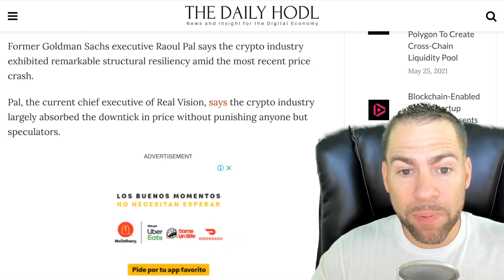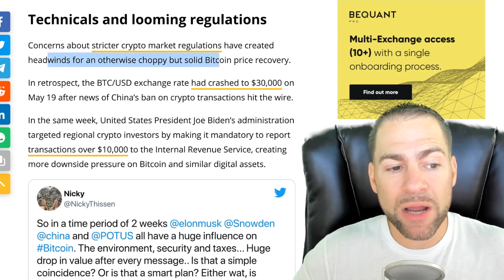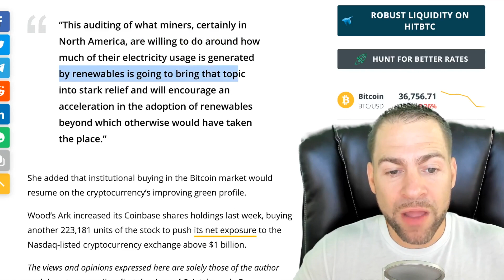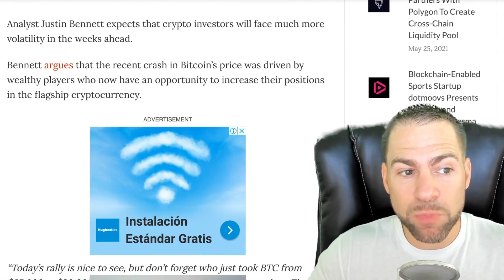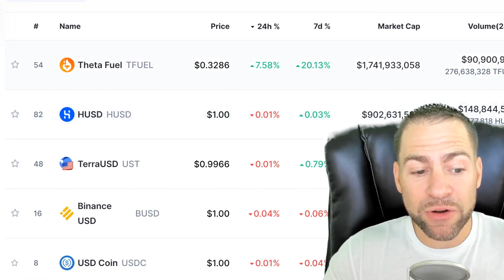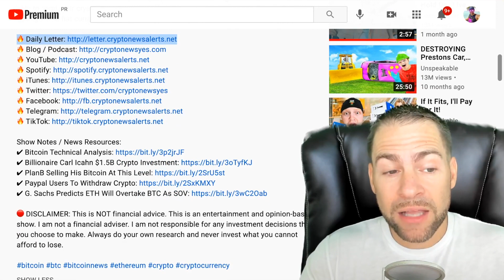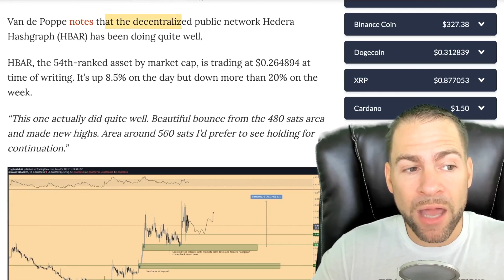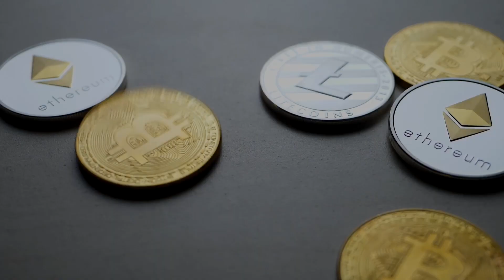WARNING: MORE EXTREME VOLATILITY INCOMING!! BITCOIN CRASH REVEALS RESILIENCY OF CRYPTO MARKETS!!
Blockfi Rewards Visa Credit Card: Earn 3.5% BTC Back On All Purchases (No Annual Fee)

Crypto analyst Justin Bennett expects that crypto investors will face much more volatility in the weeks ahead and warns some traders will be shaken out of the market. Bennett argues that the recent Bitcoin crash in BTC price was driven by wealthy players who now have an opportunity to increase their positions in the flagship cryptocurrency.

In other trending Bitcoin News today: BTC Crash Reveals Resiliency of Crypto Markets, Lack of Systemic Risk, Says Macro Guru Raoul Pal! The former Goldman Sachs executive says the crypto industry largely absorbed the downtick in price without punishing anyone but speculators.